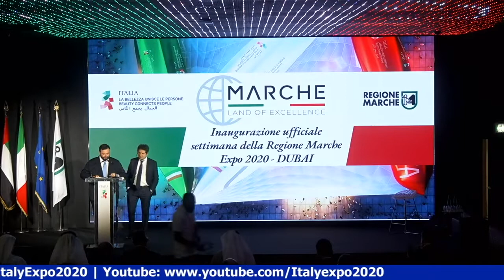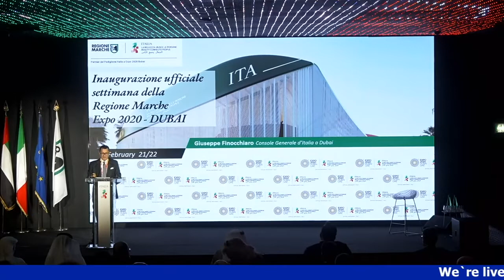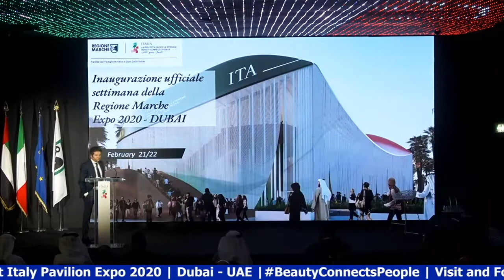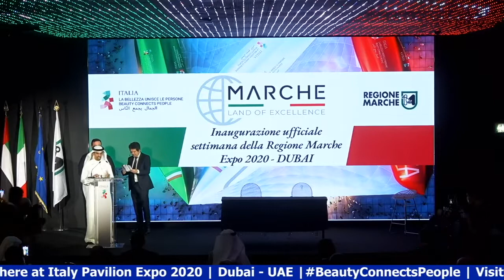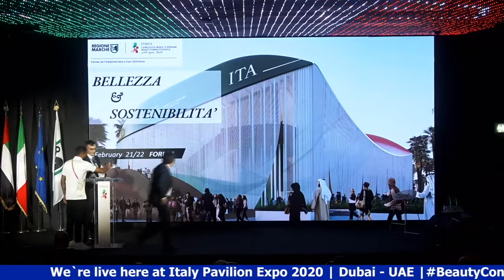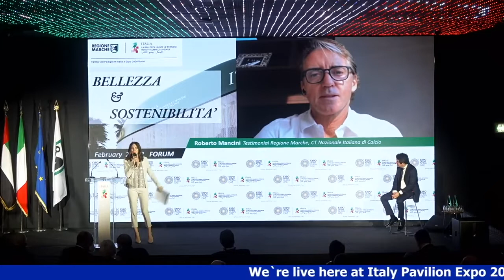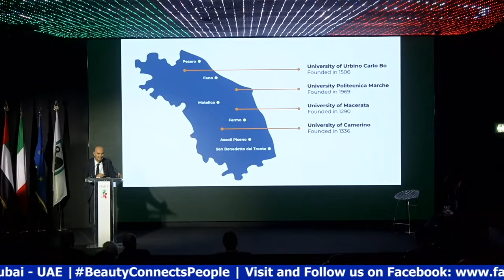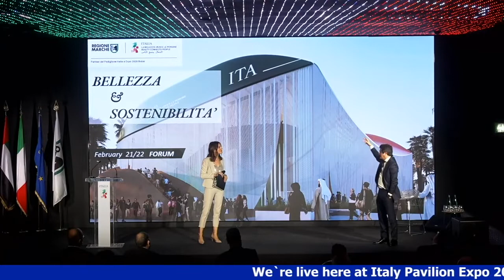Marche Land of Excellence - Expo Dubai 2020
Nella futuristica cornice del Padiglione Italia è stato presentato il programma di eventi della delegazione istituzionale della Regione guidata dal vicepresidente e assessore alle Attività produttive Mirco Carloni e contraddistinta dal nuovo brand “Marche Land of excellence” e di numerose imprese.
In collegamento da Palazzo Raffaello ad Ancona il presidente Francesco Acquaroli, il presidente della Camera di Commercio Gino Sabatini ed il testimonial della Regione Marche il CT della Nazionale Italiana di calcio Roberto Mancini.
Nel corso dell’evento si è tenuta la firma di un fondamentale Memorandum di intesa tra Regione Marche, Camera di Commercio delle Marche e Camera di Dubai, per promuovere la cooperazione economica e gli scambi commerciali.